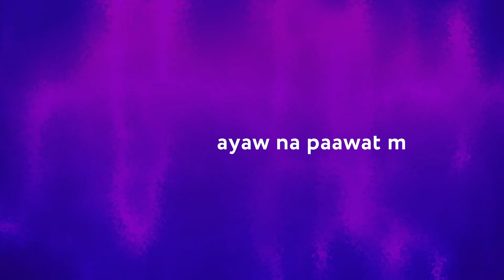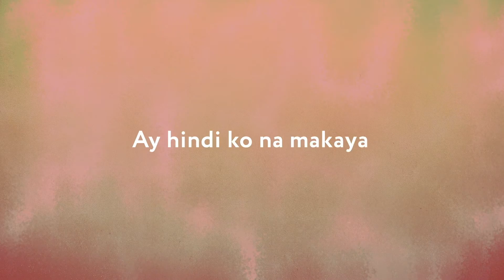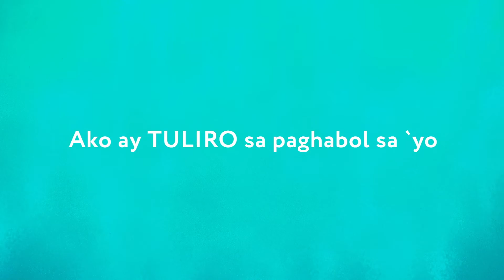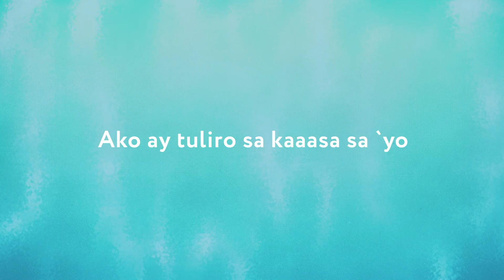Leah Patricio - Tuliro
Music video by Leah Patricio performing Tuliro. (C) 2015 MCA Music, Inc.